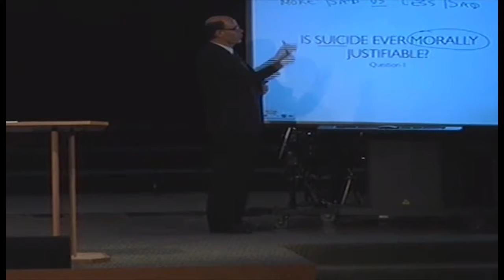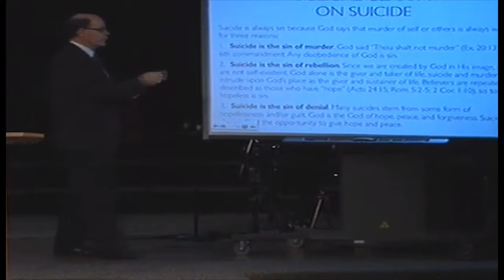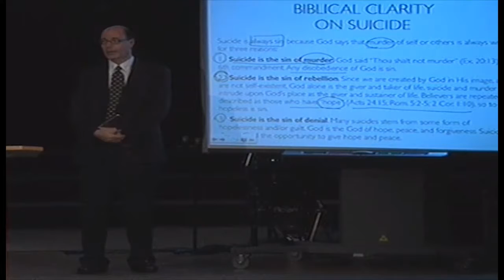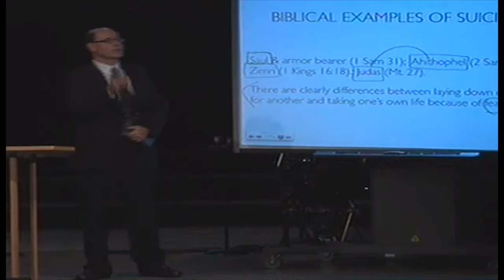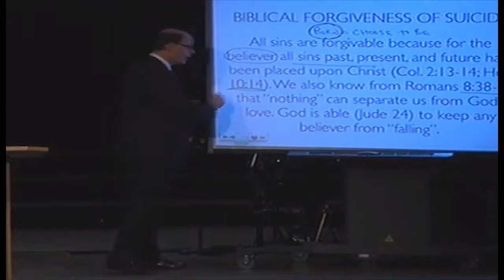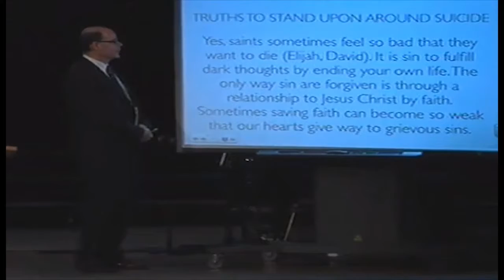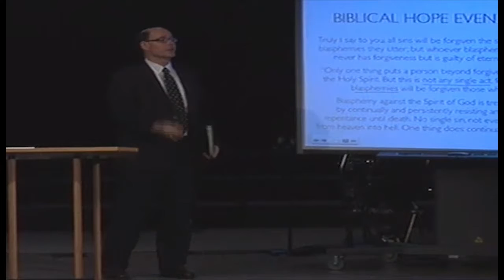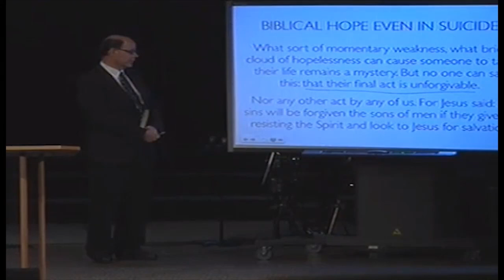Is suicide ever morally justifiable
From  Is Suicide Morally Justified?